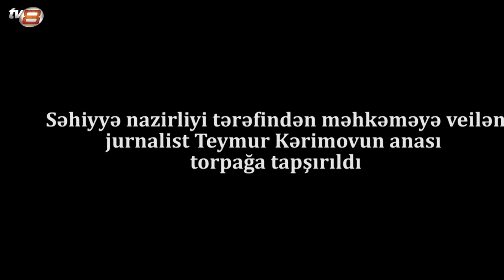Jurnalist Teymur Kərimovun anası son mənzilə yola salındı